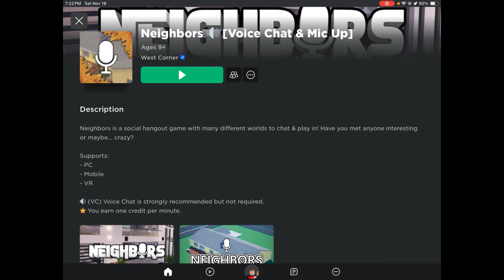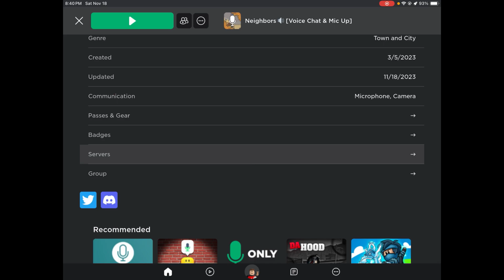ROBLOX NEIGHBORS 2023 AUTUMN UPDATE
X - ChaumperTo
Freshcut - Chaumper
Band - Chaumper
AfreecaTV - Chaumper